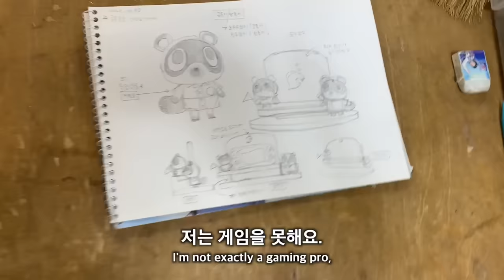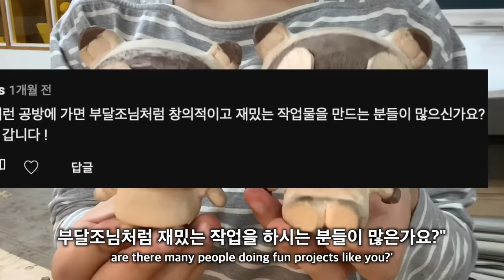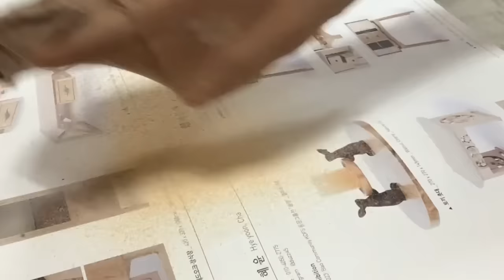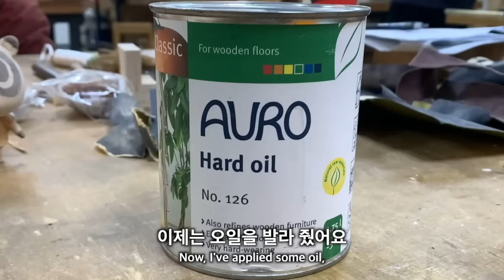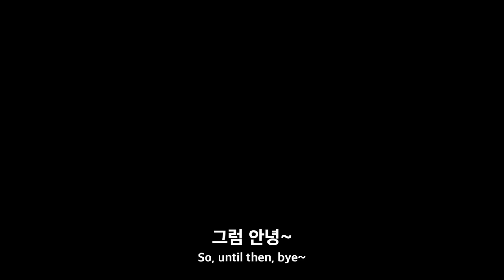나무로 깎은 콩돌이 밤돌이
나무조각 배운지 딱 1년째-

🔻아래의 링크에서 영상 비하인드를 확인하실 수 있습니다!

✅선생님이 운영하시는 목공방 원데이 클래스는 아래 링크에서 확인하실 수 있습니다!